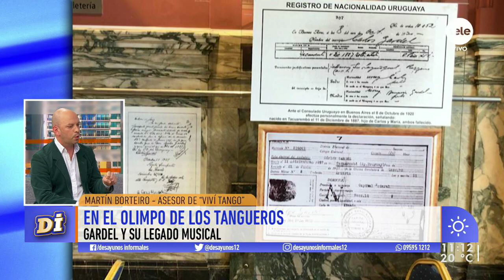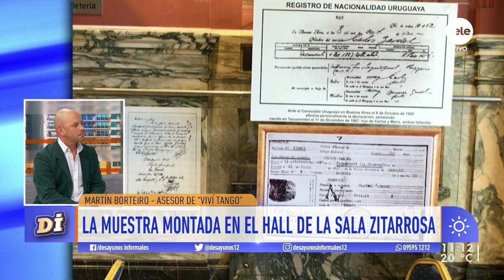Se cumplen 100 años del primer registro uruguayo de Carlos Gardel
El 8 de octubre de 1920 Gardel se presentó en el Consulado Uruguayo de Buenos Aires y declaró haber nacido el 11 de diciembre de 1887 en Tacuarembó, Uruguay.  Por este motivo, se vienen realizando diferentes homenajes al “zorzal criollo”.